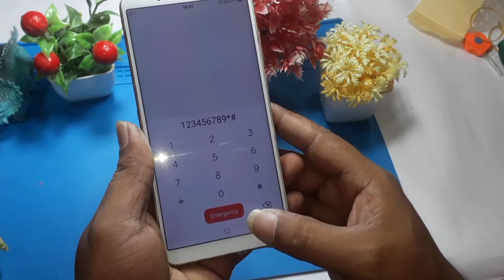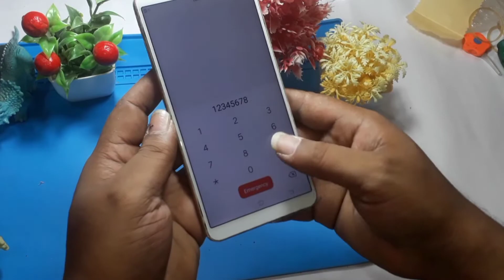how to restore vivo y71 display folder | vivo y71 डिस्प्ले स्क्रीन रिप्लेसमेंट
भाई बड़ी मेहनत से आपका छोटा भाई आपके लिये वीडियो बनाता हैं भाई चैनल को सब्सक्राइब करलिया करो और कोई  गलती हो जाये  तो छोटा  भीम समझ कर माफ़ करना और कमेंट में मेरी गलती  सुधारना ! धन्यवाद्
जय हिन्द जय भारत लव यू भाइयो !

Brother, with great effort, your younger brother makes videos for you, brother, subscribe to the channel and if there is any mistake, then forgive me as Chhota Bheem and correct my mistake in the comment! thank you
Jai Hind Jai Bharat Love you brothers!

my queries !!!